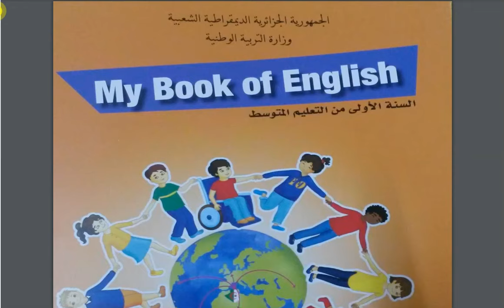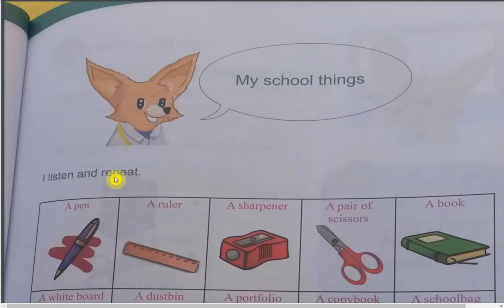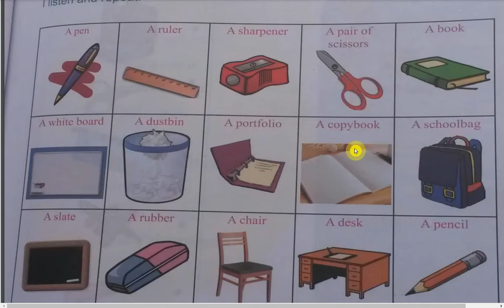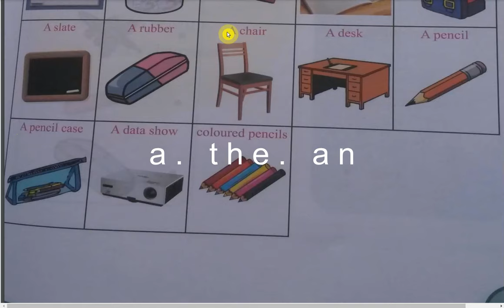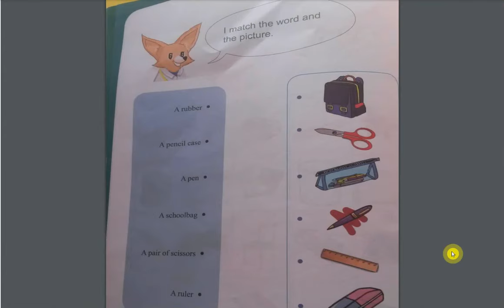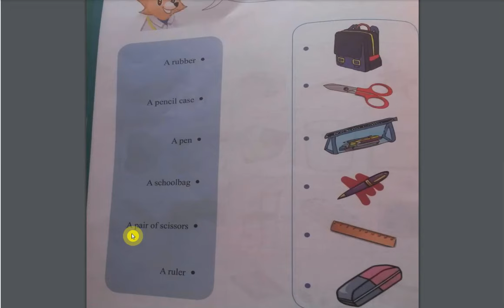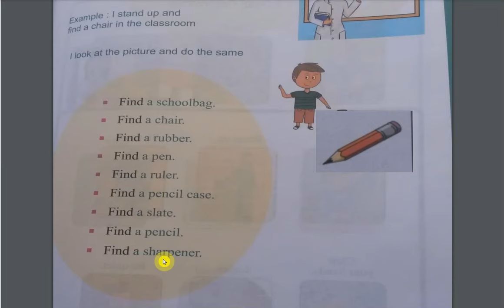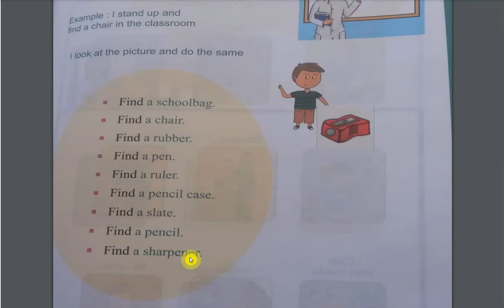شرح الدرس الثاني من كتاب اللغة الانجليزية للسنة اولى متوسط بالتفصيل(صفحة 17-18-19) مع حل التمارين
هنا تجدون فيديوهات رائعة لتعليم اللغة الانجليزية لطلاب الاولى متوسط